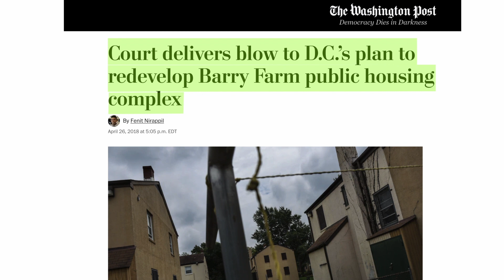Washington DC - Barry Farm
As the first African American settlement of freedmen in Washington in the 1870s of post-civil war, Barry Farm community existed as public housing since the 1940s. In 2006, Barry Farm’s  redevelopment was announced, and by 2019 the housing complex would be demolished to make way for  a mixed-use, mixed-income oriented development with open spaces and new public infrastructure. For more than 15 years, in cooperation with local non-profits such as OneDC, residents have mobilized against impending displacement, developed a resident-led vision for the future of the Barry Farm public housing community, and filed a class action lawsuit against the District in 2018, claiming losses due to zoning and gentrification.